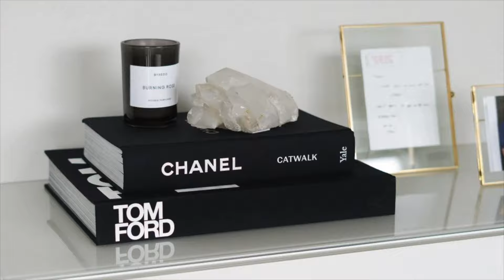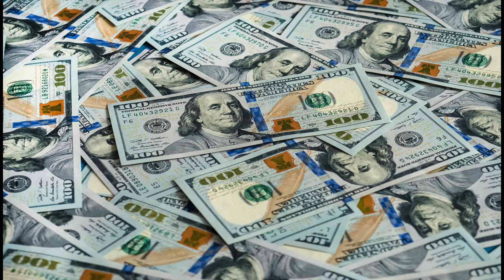Do Not Buy These Luxury Items In 2024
Do not buy these luxury items in 2024. Hi everyone! This video is all about the designer bags that I believe are not worth it.

🎵 Track Info:
Title: Our Leaves in the Breeze
Artist: Artificial.Music
Genre: Hip Hop & Rap
Mood: Calm
Watch:
 • Our Leaves in the Breeze — Artificial...